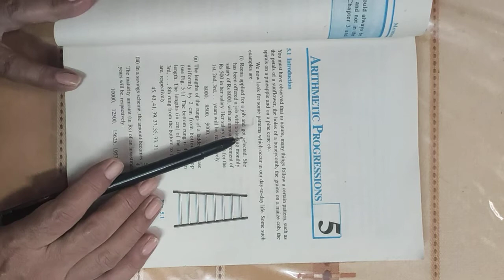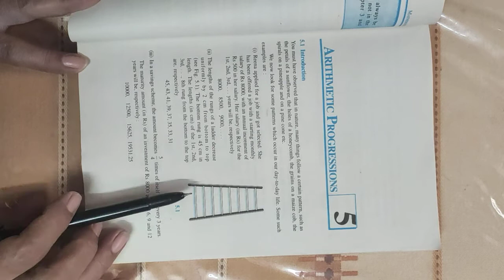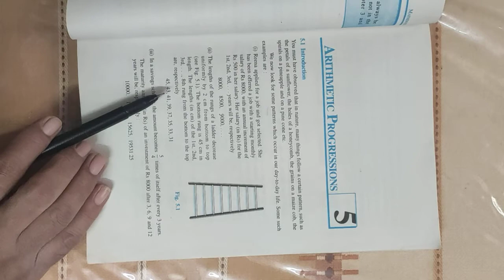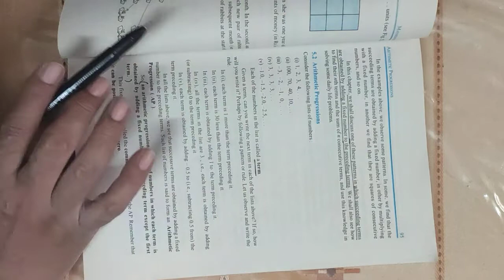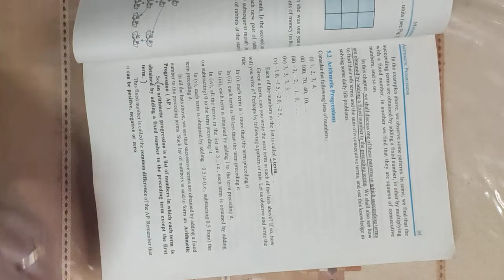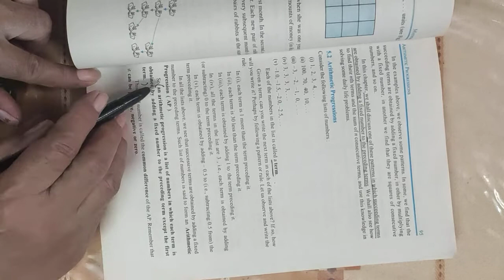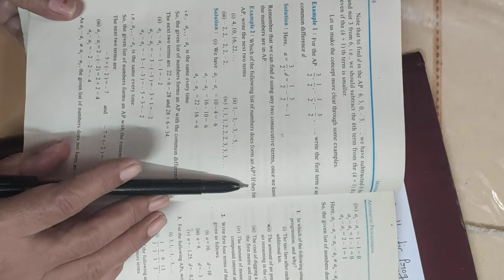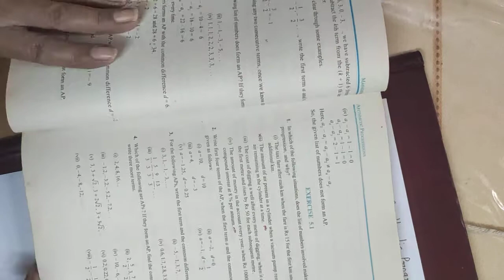Arithmetic Progression by Vandana (TGT Maths)